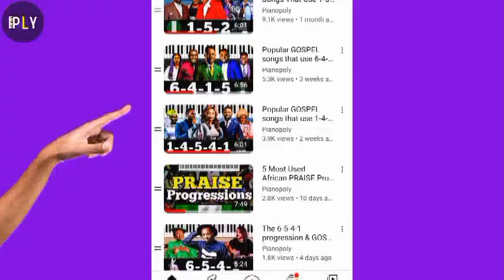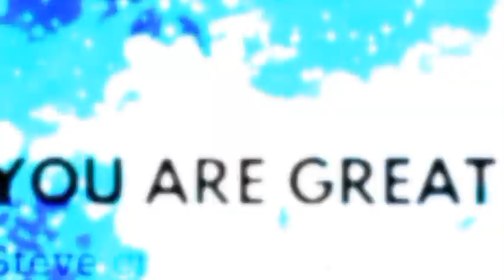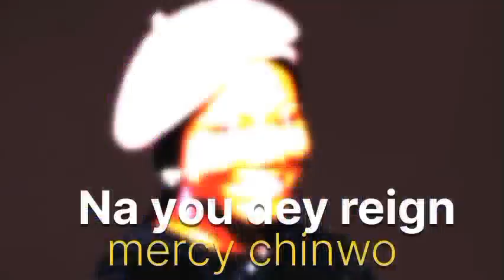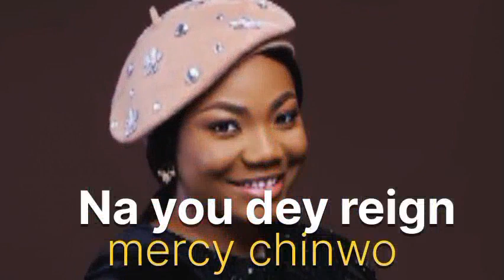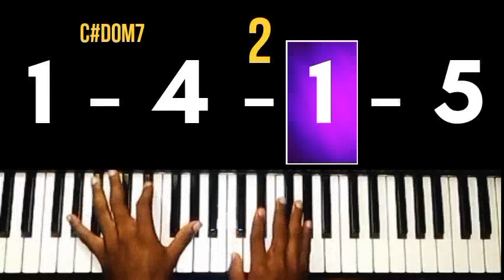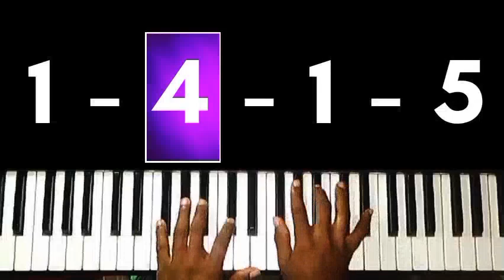GOSPEL songs that use 1-4-1-5 Chord Progression | Part 1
A compilation of popular GOSPEL songs that use the 1-4-1-5 chord progression for Total beginners on the piano 🎹.